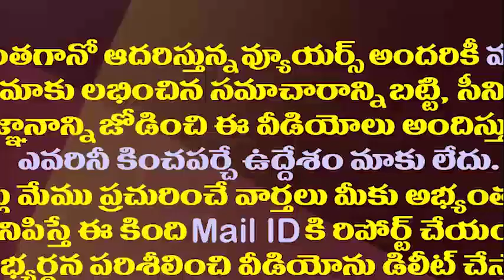చంద్రబాబు ఈ అస్త్రం కూడా బూమెరాంగేనా||this plan of chandrababu fail on jagan||amaravathi media